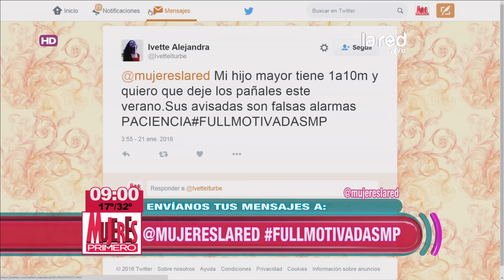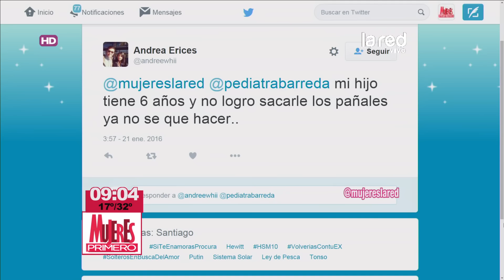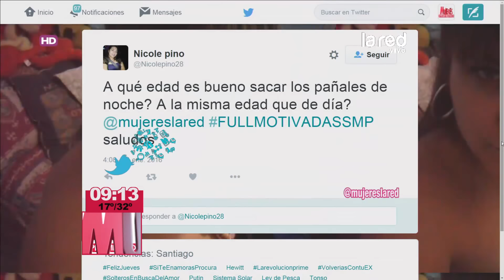¿Cómo sacarle los pañales a los niños?